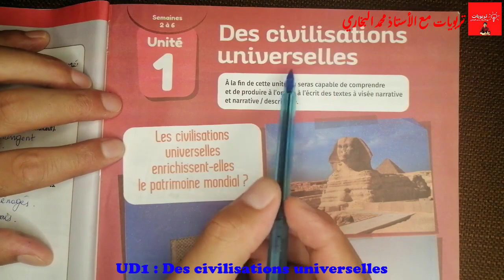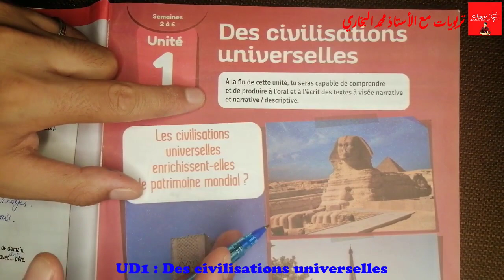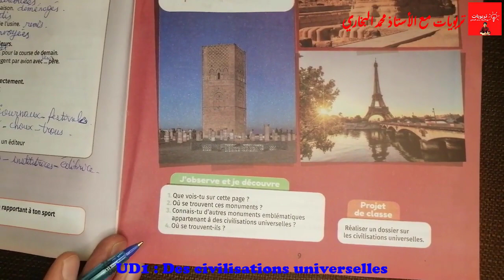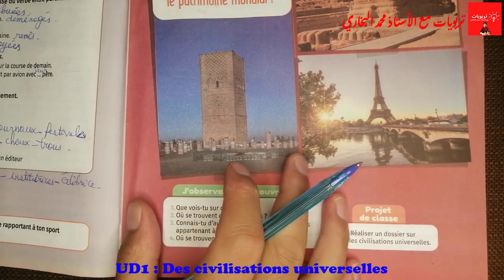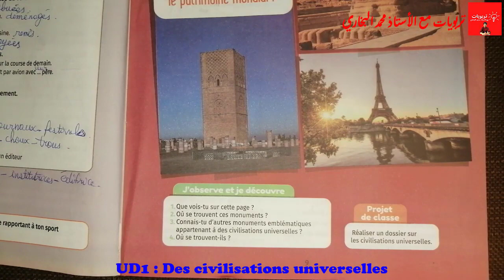Mes apprentissages en français 6AEP (nouvelle édition 2021) UD1 : des civilisations universelles.